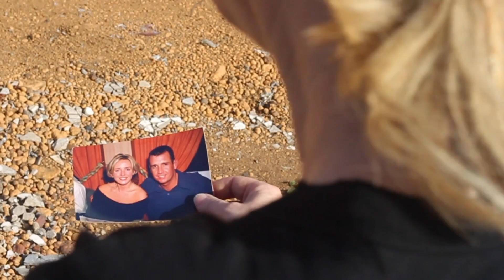Boolyaka - MyState Student Film Festival 2021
This film was made by Post Year 10 (Year 11 and 12 / TAFE / University) students from St Mary's Anglican Girls' School for the 2021 MyState Student Film Festival in the Post Year 10 – University (Year 11 and 12 / TAFE / University) category.